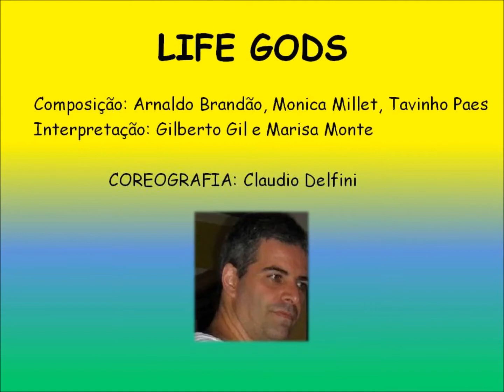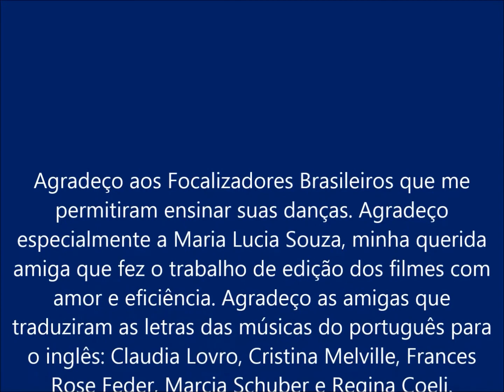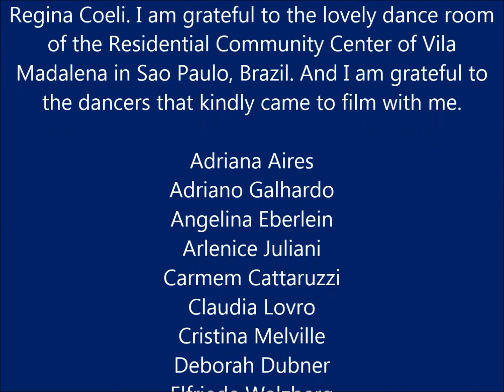Life Gods - Choreography: Claudio Delfini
Teacher: Renata Ramos, Brazilian Soul in Movement
Performers: Marisa Monte & Gilberto Gil